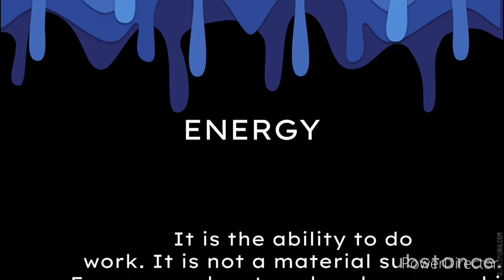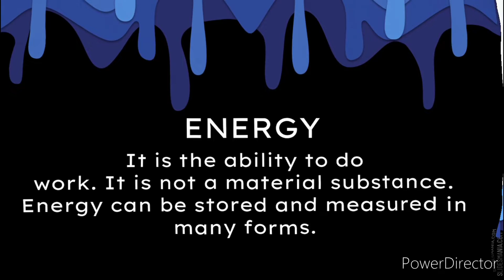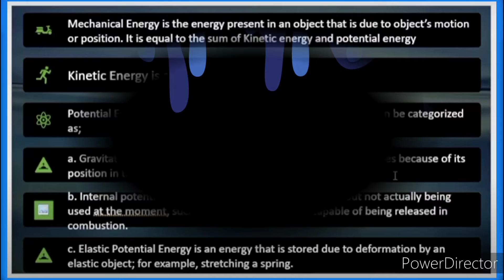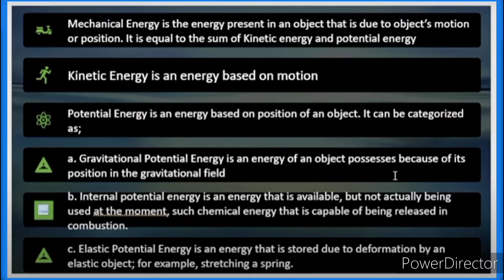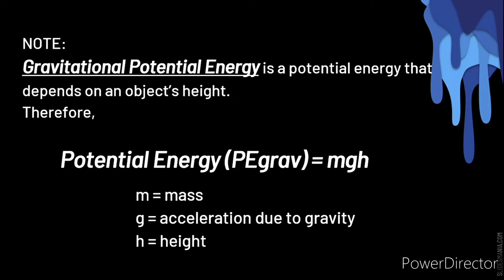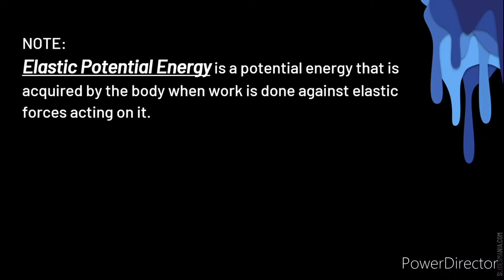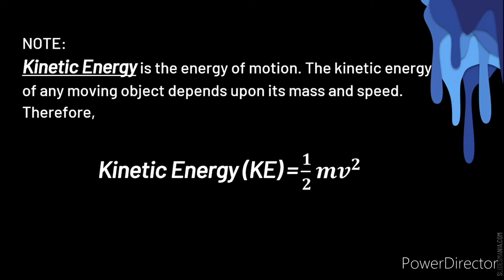Describing Relationship of Work and Energy